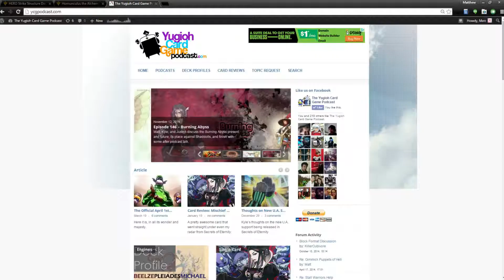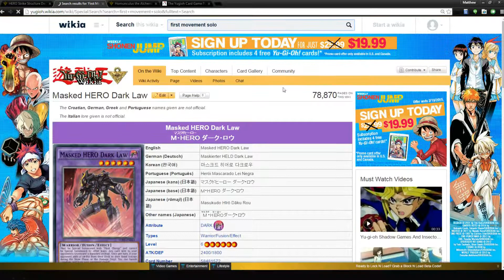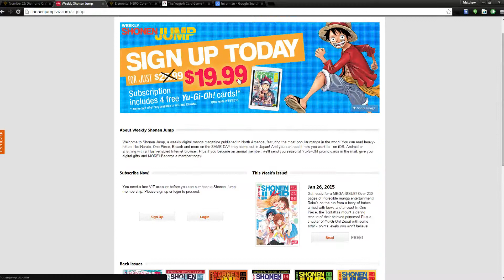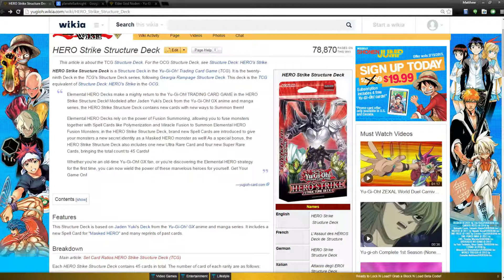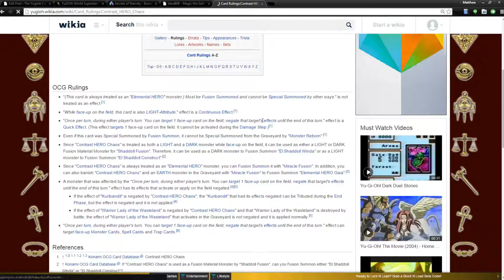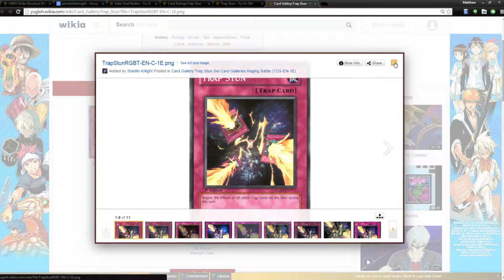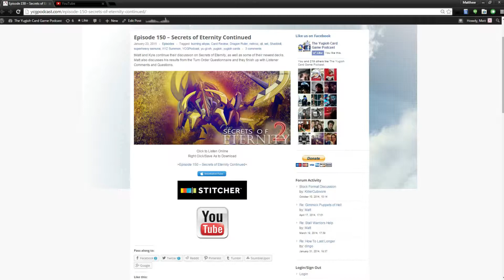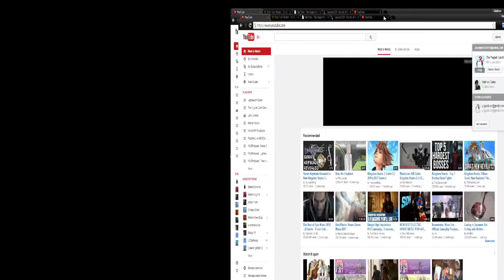Episode 151 - Hero's Strike and Masked Heros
Matt, Kyle, and Justen discuss the new Hero Structure deck and the hype that surrounds the new monster - Masked Hero Dark Law, as well as other Hero stuff, news, and listener comments.